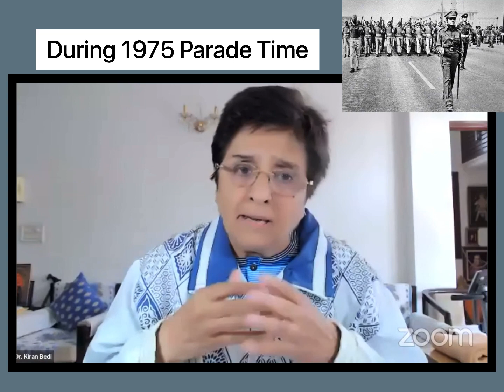How I Led the Republic Day Parade in 1975 | IPS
Q & A Session of Kiran Bedi with Youth.